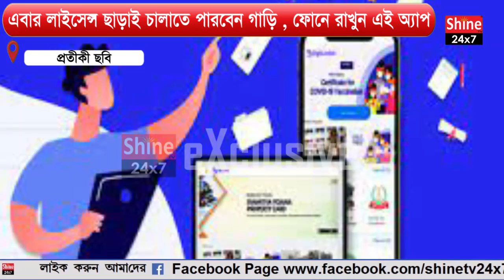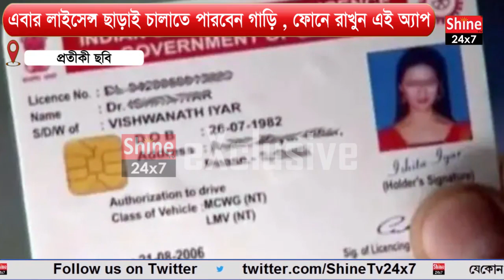এবার লাইসেন্স ছাড়াই চালাতে পারবেন গাড়ি , ফোনে রাখুন এই অ্যাপ